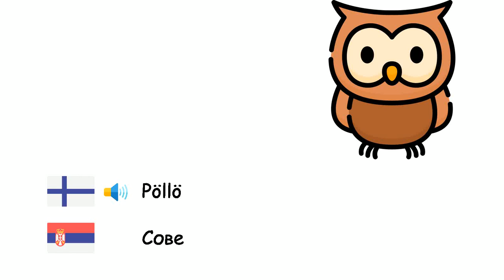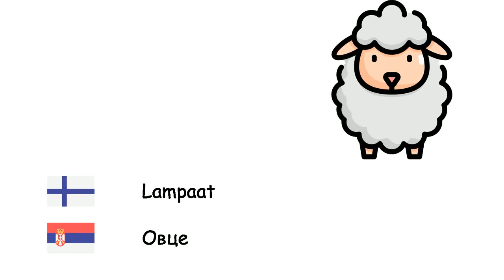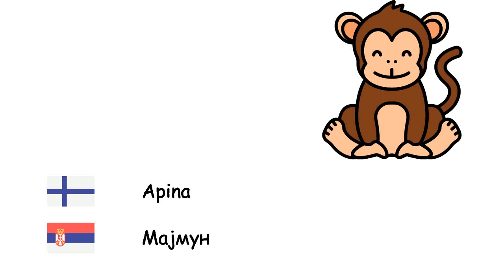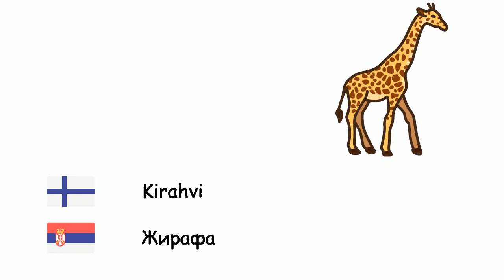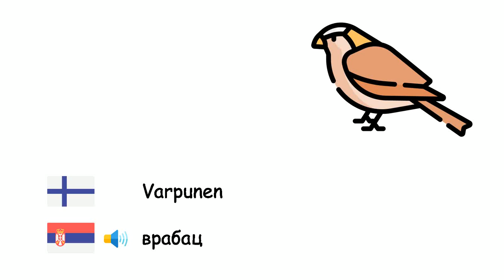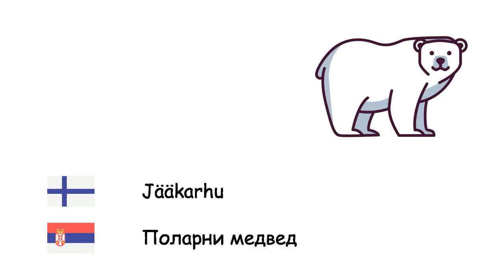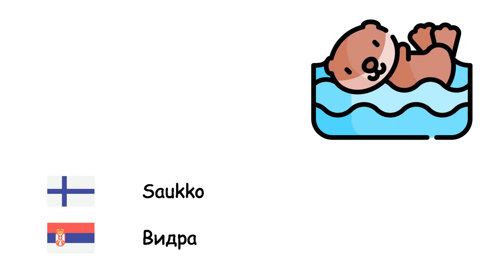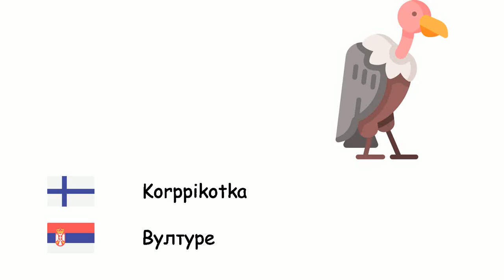Eläimet (Serbian kieli) (fi-sr)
Fone TV
fi-sr-1
Животиње (Српски језик)
Tursaat - Хоботница
Mehiläinen - пчела
Leijona - Лав
Hevonen - Хорсе
Karhu - Медвед
Kala - Риба
Pöllö - Сове
Sonni - Бик
Kameli - Камила
Sika - Свиња
Aasi - Магарац
Hiiri - Миш
Norsu - Елепхант
Munkkihylkeet - Морска медведица
Sarvikuono - Рхино
Peura - Јелен
Lehmä - Крава
Kenguru - Кенгур
Tiikeri - Тигер
Kilpikonna - Корњача
Muurahainen - Мрави
Vuohi - Коза
Kissa - Цат
Perhonen - Лептир
Lampaat - Овце
Hai - Ајкула
Koira - Пас
Sammakko - Жаба
Susi - Вук
Lintu - Бирд
Apina - Мајмун
Ankka - Дуцк
Hämähäkki - Паук
Panda - Панда
Papukaija - Папагај
Pingviini - Пенгуин
Kani - Зец
Kana - Кокошка
Kettu - Лисица
Krokotiili - Крокодил
Käärme - Змије
Delfiini - делфин
Seepra - Зебра
Kirahvi - Жирафа
Lepakko - Шишмиш
Haisunäätä - Скунк
Siili - јеж
Gepardi - Гепард
Hyeena - Хијена
Kattohaikarat - Рода
Dinosaurus - Диносаурус
Mato - Црв
Rapu - Краба
Skorpioni - Сцорпион
Valas - Кит
Simpanssi - Шимпанза
Orangutan - Орангутан
Gorilla - Горилла
Lisko - Гуштер
Kameleontti - Камелеон
Merihevonen - морски коњиц
Lohi - Лосос
Huonekärpänen - мува
Hyttynen - комарац
Etana - Пуж
Tuhatjalkainen - Стонога
Kanarialintu - канаринац
Kotka - Еагле
Varpunen - врабац
Varis - Врана
Strutsi - Ној
Riikinkukko - Паун
Virtahepo - нилски коњ
Vesinokkaeläin - Платипус
Pelikaani - Пеликан
Orava - Веверица
Jääkarhu - Поларни медвед
Tikka - Детлић
Meritähti - Морска звезда
Meduusa - Медузе
Simpukka - Дагња
Nelisormimangusti - Мееркат
Koala - Коала
Laiskiainen - Лењивост
Hummeri - Јастог
Piraija - Пиранха
Toukka - Гусеница
Leopardi - Леопард
Mammutti - Мамут
Pantteri - Пантер
Iilimato - Пијавица
Saukko - Видра
Näätä - Куна
Lokki - Галеб
Flamingo - Фламинго
Heinäsirkka - Скакавац
Majava - Дабар
Antilooppi - Антилопа
Sakaali - Шакал
Yöperhonen - Мотх
Etana - Голаћи
Korppikotka - Вултуре
Iguana - Игуана
Merisiilit - Морски јежеви
Jaguari - Јагуар
Pangoliini - Панголин
Miekkakala - Сабљарка
Joutsen - Лабудови
Kalkkuna - Ћурка